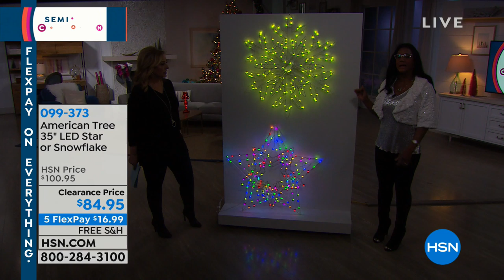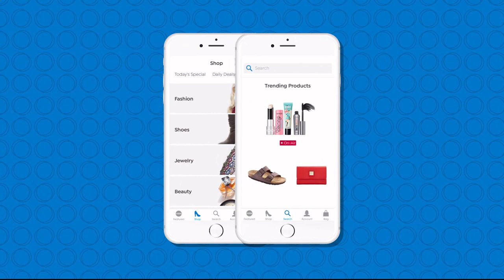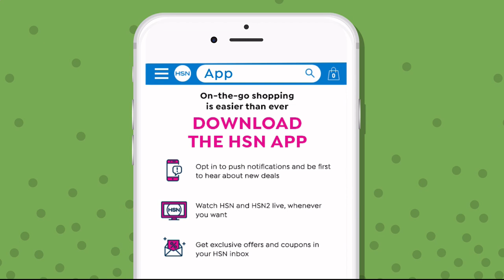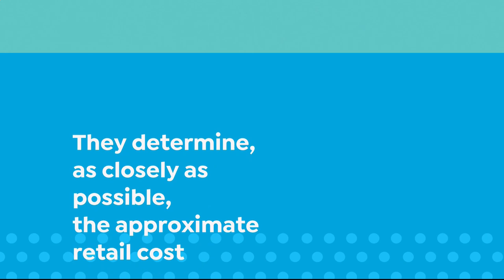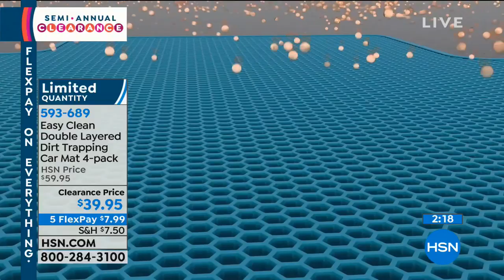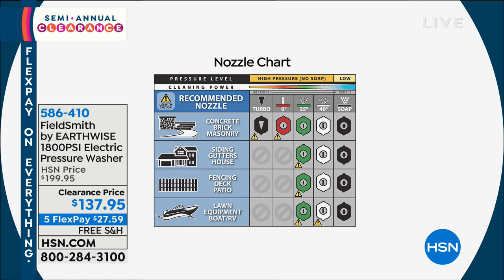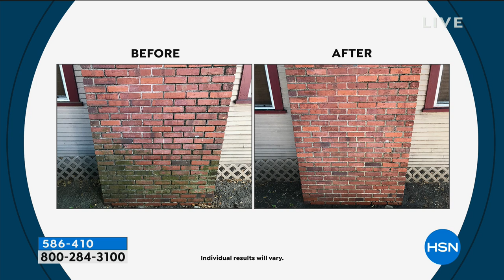HSN | Home Clearance 12.23.2018 - 08 PM